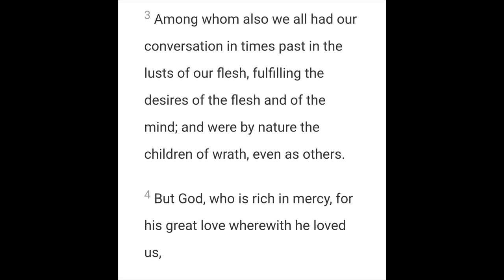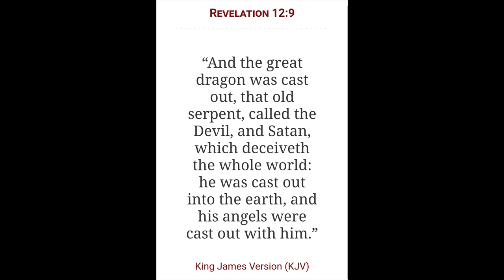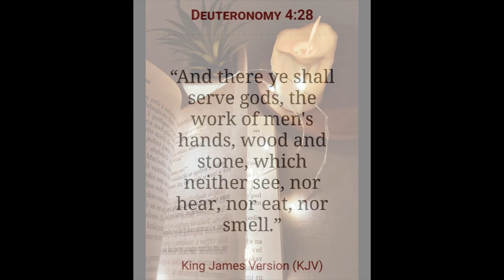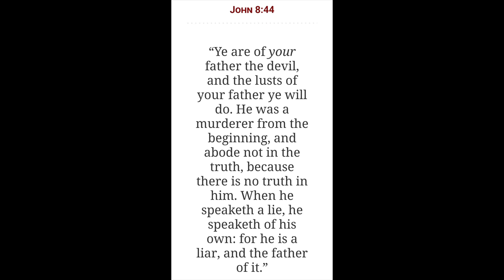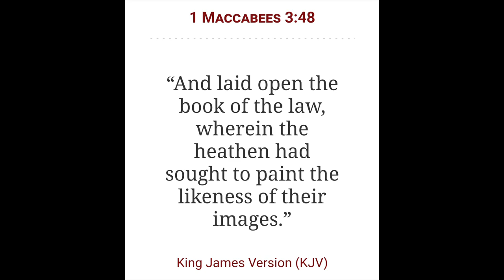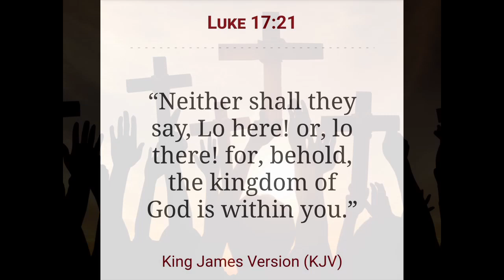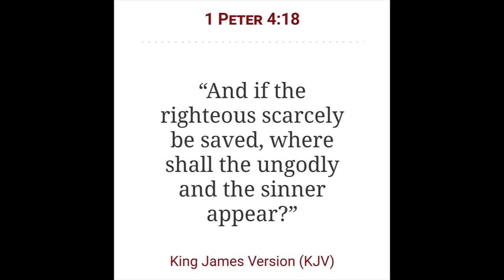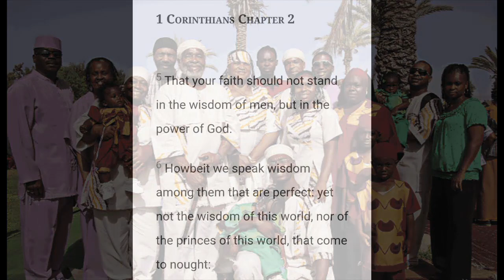The Rulers of the Darkness of this World